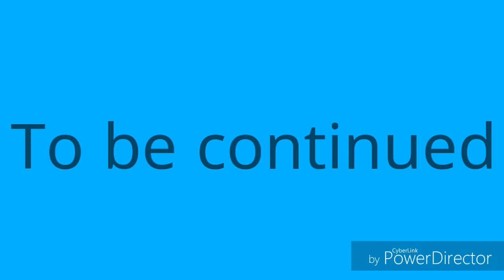Me and Her - Season 1 Ep. 9 • Gacha Studio • RadiojhRaven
The wae begins!